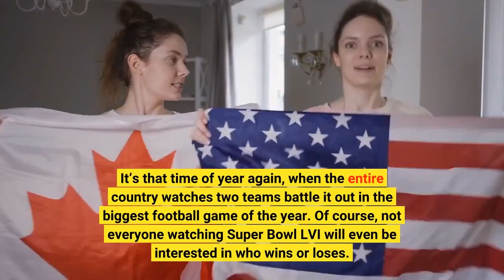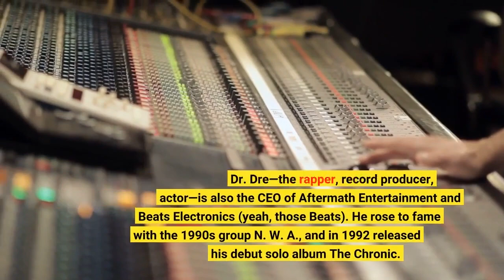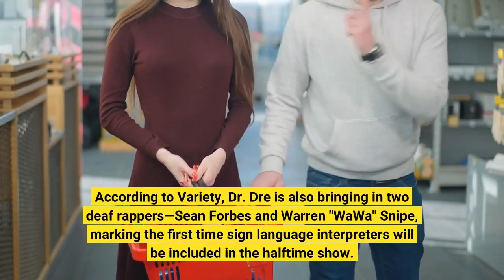The Star Studded Super Bowl LVI Halftime Show Won't Be Cheap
It’s that time of year again, when the entire country watches two teams battle it out in the biggest football game of the year. Of course, not everyone watching Super Bowl LVI will even be interested in who wins or loses. In fact, it’s fair to say the spectacle of the Super Bowl Halftime is as much as an event as the game itself. And this year, the NFL is going all out with not one, but five scheduled performers. That’s right. It’s a rap and hip-hop extravaganza, with some of the biggest names in the genre (plus one well-known R&B star) combining forces for the halftime show. Dr. Dre, Snoop Dogg, Eminem, Kendrick Lamar, and Mary J. Blige are set to take the stage midway through the major sport event. It’s unclear if it’ll be as ambitious as The Weeknd’s performance last year, which the singer spent $7 million of his own money—on top of the NFL’s production budget—to put together, according to Billboard. With five artists on the docket for 2022, the NFL probably spent millions just to build a stage big enough for all those musicians to perform together. Dr. Dre—the rapper, record producer, actor—is also the CEO of Aftermath Entertainment and Beats Electronics (yeah, those Beats). He rose to fame with the 1990's group N. W. A., and in 1992 released his debut solo album The Chronic. He also helped start the music career of various other artists, including his Super Bowl co-performer Eminem. Dr. Dre also has songs with all of his Super Bowl performers, meaning he'll probably bring them in for at least one of them, in addition to any solo work the others may choose to rap/sing. According to Variety, Dr. Dre is also bringing in two deaf rappers—Sean Forbes and Warren "WaWa" Snipe, marking the first time sign language interpreters will be included in the halftime show. It’s both an epic team-up, and also a way for the NFL to appeal to all audiences, young and old, who may not want to watch the game, but will certainly tune in for talented celebrities who will no doubt bring a performance worth remembering. So, how much did it cost to get the quintet we’re going to see on February 13? Scroll down to find out how much the whole production cost. Do the Performers Get Paid? Contrary to popular belief, performers historically aren’t paid for their Super Bowl performances. Instead, the NFL pays for production costs to set up the performance. That figure varies per year, and the NFL doesn’t advertise it. Hence why the major news of 2021 focused on how much The Weeknd paid in addition to the league’s budget. How Much Did the 2022 Halftime Show Cost? Last year, Forbes reported the show cost around $10 million. Back in 2020, when Shakira and Jennifer Lopez performed, it reportedly cost $13 million, according to Reuters. We may not have the exact numbers for this year yet, but there's a strong likelihood it's in the $10-15 million range, if not higher. This content is imported from Twitter.